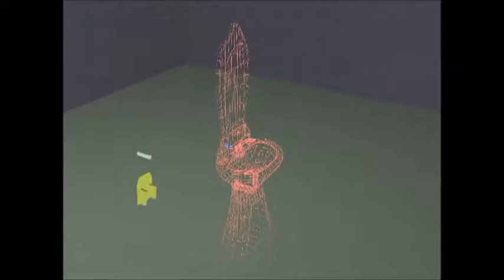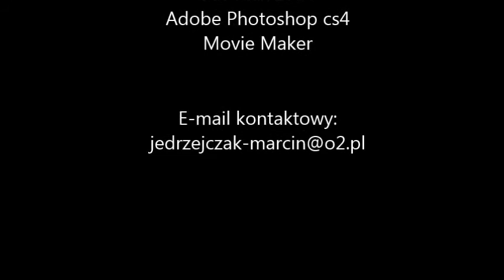Edwood Solid Wood Sink Competition film konkursowy